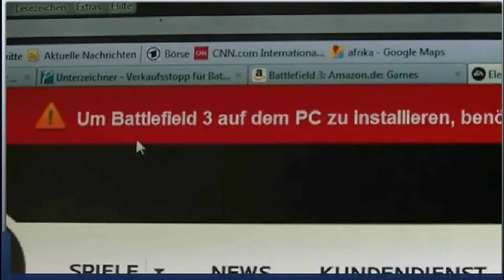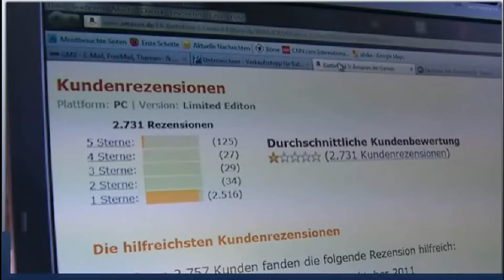Battlefield 3 mit Trojaner - Battlefield with 3 Trojans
Quelle : N24